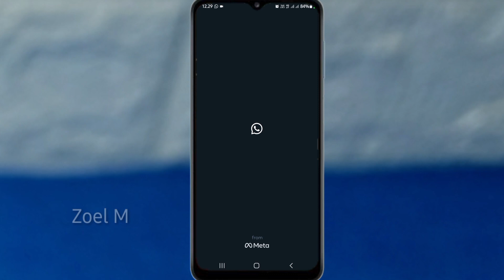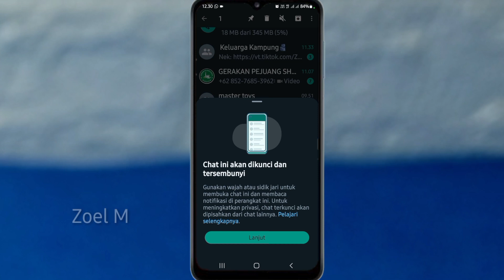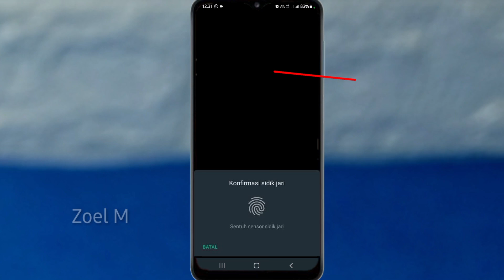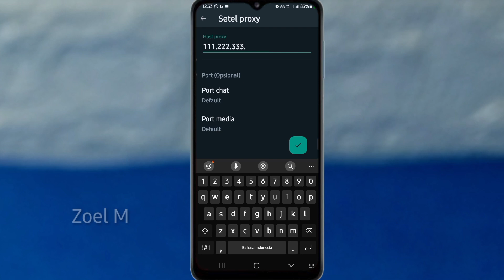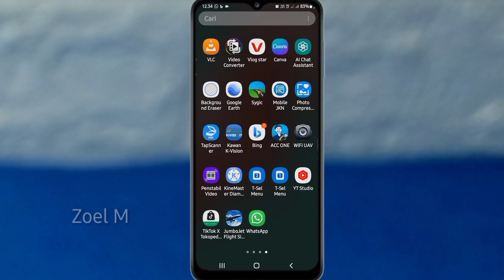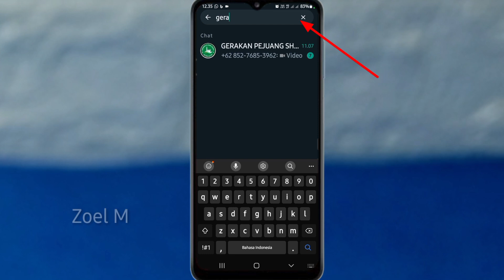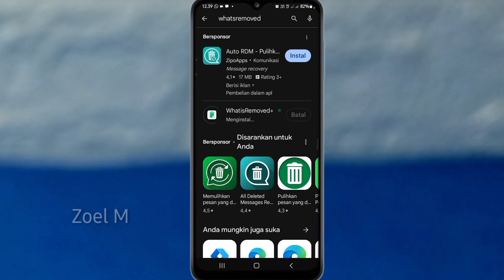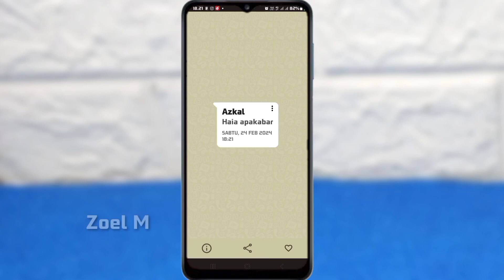Fitur Baru Whatsapp 2024 banyak Fitur Buat selingkuh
Hai teman semua ditahun 2024 whatsapp banyak mengeluarkan fitur barunya yang banyak dipakai orang buat selingkuh diantaranya:
1. Mengunci chat
2. Membuat chat centang 1
3. Membaca chat tanpa buka pesan
4. Melihat chat yg langsung dihapus